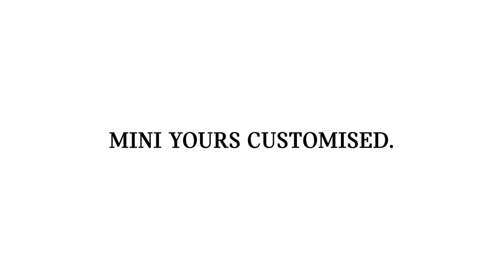Mini Yours Customised How to Install a mini Led Door Projector Customised